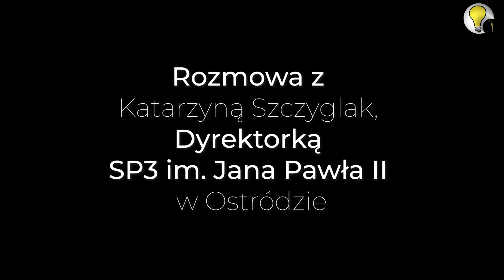GADAM SOBIE, BO SIEDZĘ W DOMU odc. KATARZYNA SZCZYGLAK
Od jutra w polskich szkołach rusza zdalne nauczanie 😱 Przeraża to uczniów, rodziców, ale również nauczycieli i dyrektorów szkół 🙉 Gotowych rozwiązań właściwie nie ma, więc każda szkoła wprowadza własne. Będziemy uczyć się na błędach, a najbliższe dni będą egzaminem dla wszystkich. Dziś Karolina Iszoro rozmawiała z Kasia Szczyglak - dyrektorką Szkoła Podstawowa Nr 3 im. Jana Pawła II w Ostródzie. Może ten wywiad rozwieje wasze obawy. Dajcie znać jutro jak wam się podobał taki pierwszy dzień w szkole 👩‍🏫

PROO 3: Materiały Telewizji Rzeczjasna powstają dzięki finansowaniu z Narodowy Instytut Wolności - Centrum Rozwoju Społeczeństwa Obywatelskiego ze środków Programu Rozwoju Organizacji Obywatelskich na lata 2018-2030.